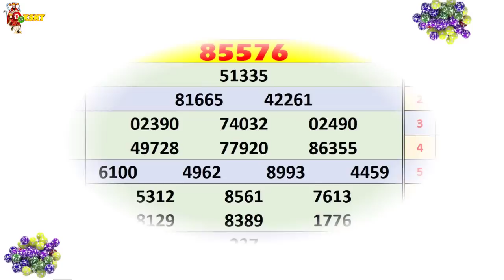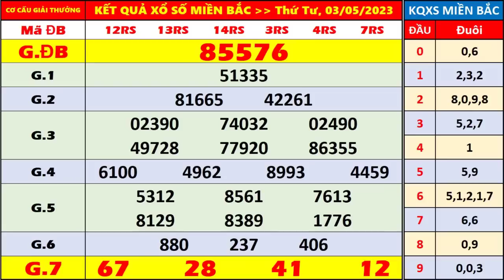kết quả xổ số miền bắc hôm nay thứ 4 ngày 3/5/2023 | xo so hom nay, xosomienbac, xs bắc ninh